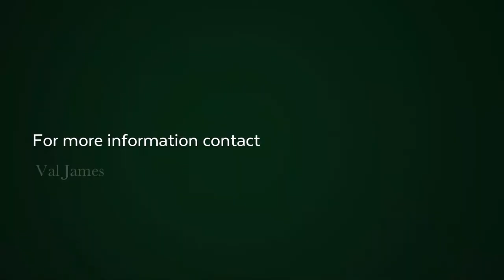Bachelor apartment for sale in University Estate | Pam Golding Properties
Situated in the North Block of Upper East Side, this light and bright apartment has lovely sea and bay views. It has an exclusive use parking bay, excellent security, a pool, shops, restaurants and is also home to the Doubletree Hilton Hotel.

The flooring is laminated in the spacious living area and tiled in the kitchen and bathroom areas.

The kitchen has granite tops, wooden built-in cupboards, a solid hob, an extractor fan and an under the counter oven. The bathroom has a bath with a shower, a toilet, and a basin.

This is a great investment opportunity in a popular complex.